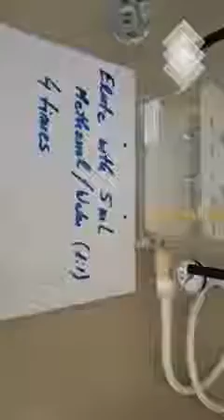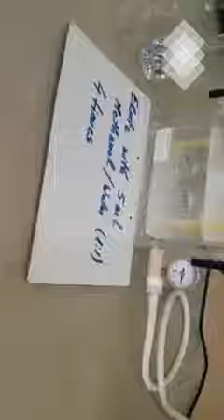P9-4 SPE extraction part 2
Name of the course: Sensory analysis of food
Professor: Ariola Morina (Agricultural University of Tirana)